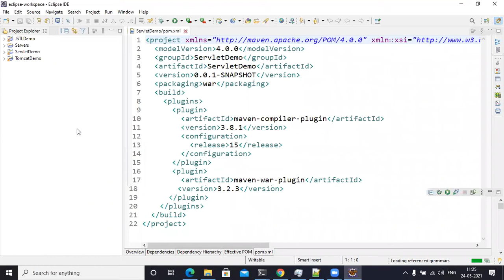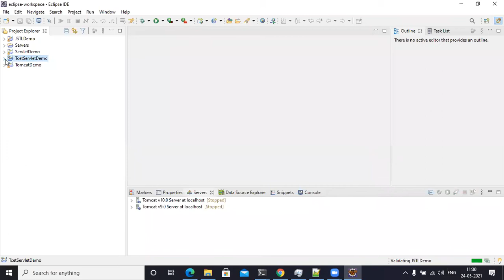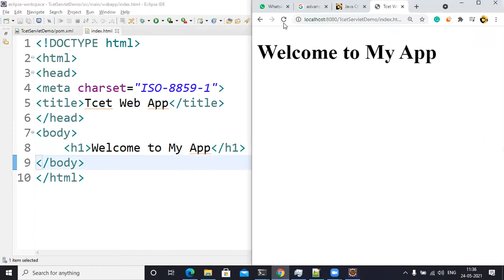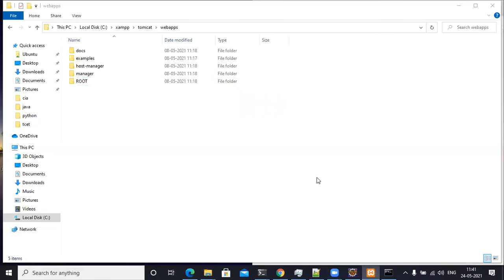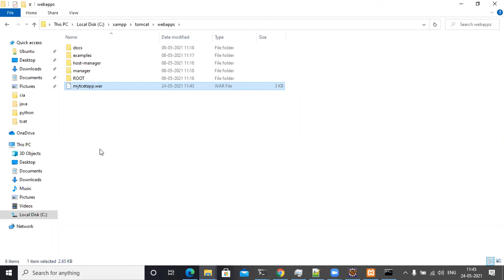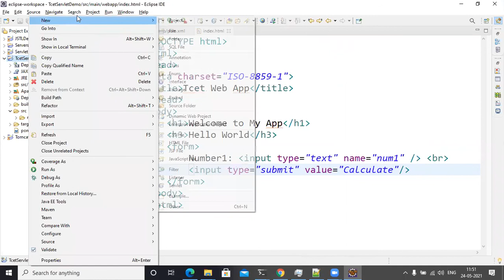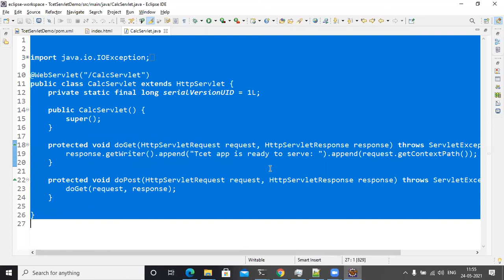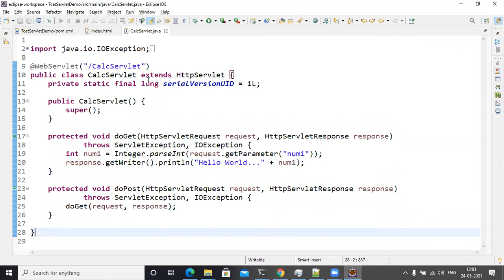#1 Advanced Java - Introduction to Servlet